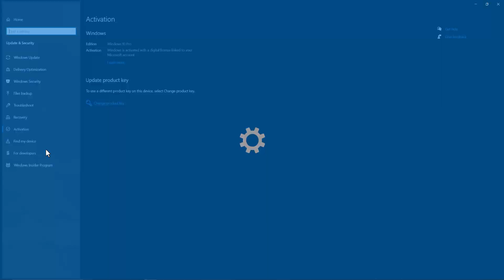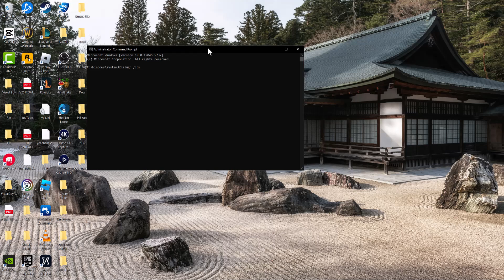How to Fix Windows 10 / 11 Activation Error 0x803FA067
In This Video, I Will Show How to Fix Windows 10 / 11 Activation Error 0x803FA067

Amazon Basics Keyboard

Blue Yeti Microphone

Logitech Webcam